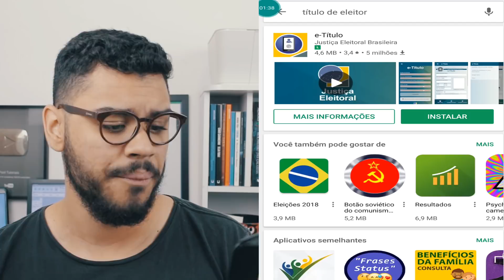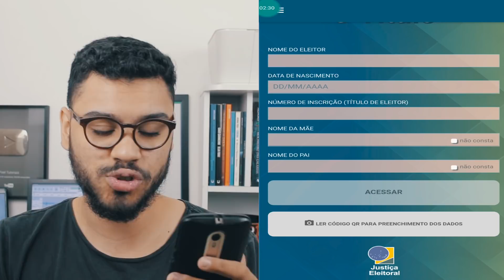Como usar o titulo de eleitor pelo celular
Como usar o titulo de eleitor pelo celular? Neste video, como saber seu titulo de eleitor digital pela internet. Saiba como votar pelo seu celular através do e titulo.